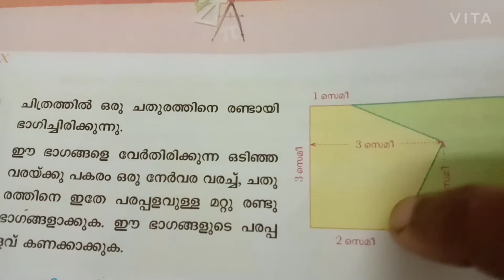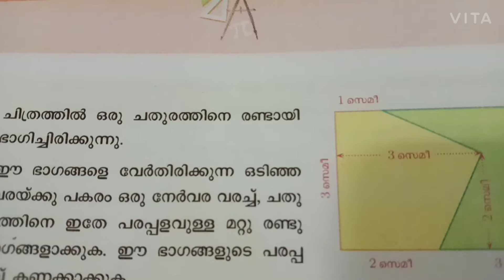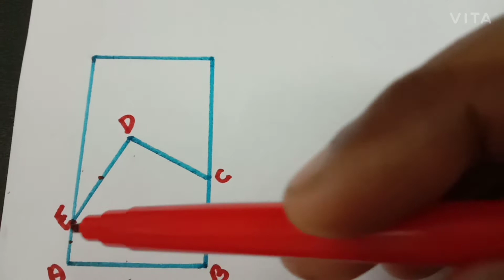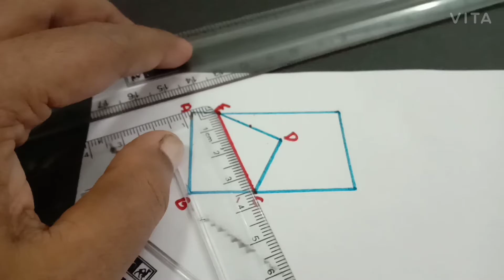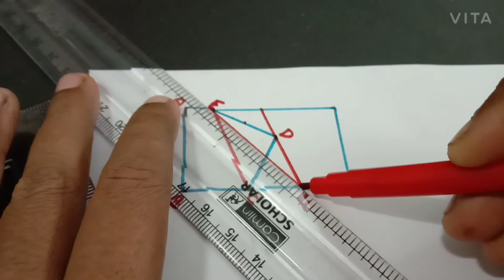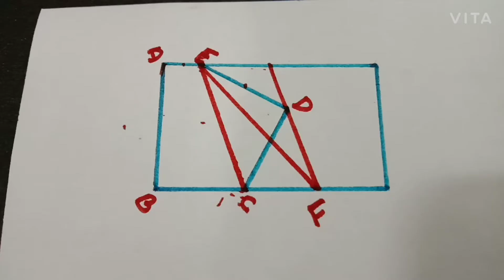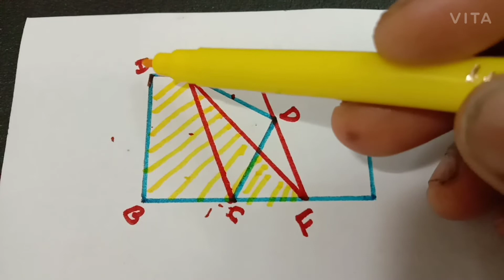area part7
solving problems in TB page 16qn4